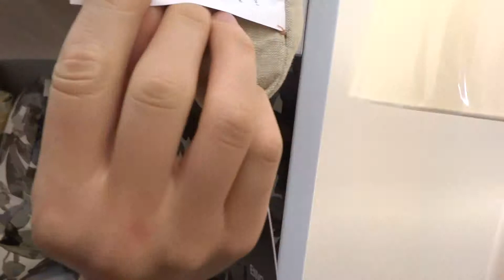Finding Percents at the Department Store 30% Off